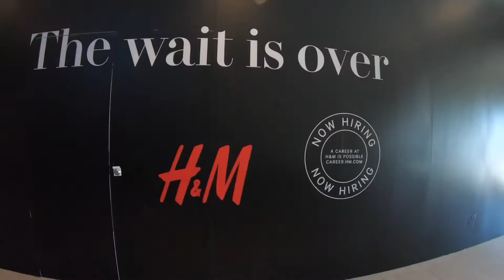Helping Grandma😂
I help grandma go down the stairs but she doesn’t let me😂😞😯